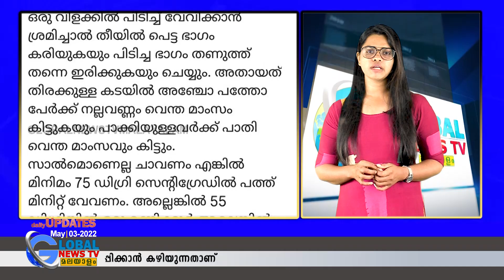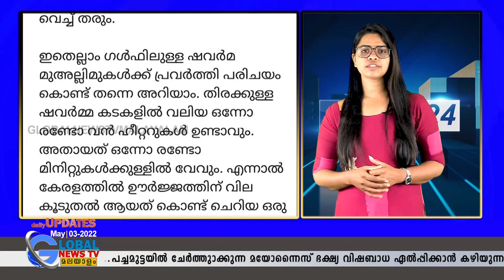ഷവർമ്മയും മയോണൈസും ആളെ കൊല്ലികൾ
ഷവർമ്മയും മയോണൈസും  ആളെക്കൊല്ലികൾ  ആകുമ്പോൾ .ആള് കൂടിയാൽ പെട്ടെന്ന് അരിഞ്ഞു വീഴ്ത്തി പൊതിഞ്ഞു കൊടുക്കും..പച്ചമുട്ടയിൽ ചേർത്തുണ്ടാക്കുന്ന മയോന്നൈസ് ഭക്ഷ്യ വിഷബാധ ഏൽപ്പിക്കാൻ കഴിയുന്നതാണ്
THIS CONTENT IS COPYRIGHT TO GLOBAL NEWS TV MALAYALAM.
CONTENT OWNER :-GLOBAL NEWS TV MALAYALAM